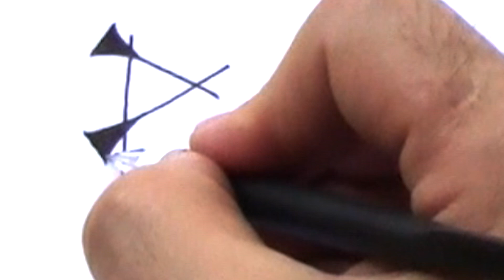#5 unimaginable possibilities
The scope of PsyntagratioN comes from integrating various fields in contemporary psychology, and other fields of thought, science and art.

Our world, our life, our knowledge and existence, are ever-changing and evolving. Psychology offers many methods of therapy, and yet our world overflows with suffering and bows under much psychological distress, with soaring levels of depression, anxiety, stress, and various other symptoms, disorders, illnesses and abuse.

PsyntegratioN aims at understanding our current situation, as individuals, as a collective, as parts of an ecosystem and the world. This series of videos searches where we come from and where we may be heading? Explores how we can be more happy, more content, feel harmonious and improve our well-being; how we can become more actualized and more integrated.

The word 'PSY' comes from the ancient Greek letter opening the word 'Psyche' (our soul, mind, self). 'Integration' is used here in a number of ways, among them the integration of our feelings, emotions and thoughts inside ourselves; the integration of us in our world, society and culture; the integration of the field of psychology with other disciplines, such as social sciences (sociology, anthropology, economics, politics and media), humanities (history, archeology, philosophy, religion, morality) and nature sciences such as physics, biology and cosmology.

Video #5 'unimaginable possibilities' examines the infinite possibilities we face in our lives, screening new scientific discoveries about the flexibility of our body systems, and even genes and chromosomes. In contrast to that it seems that change in our mind, our psyche, is much harder to achieve.

(Coming soon with a website and more … )

More content, and subtitles, for this video will be uploaded soon

Michael